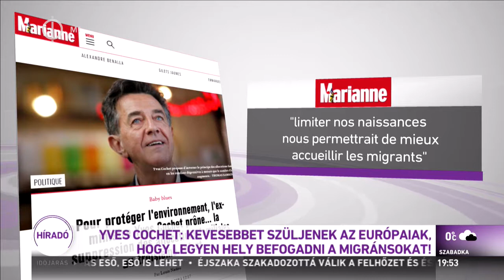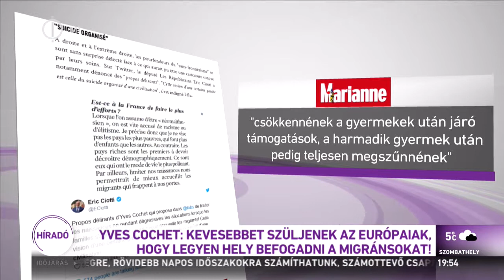Az Európai nők ne szüljenek, mert kell a hely a migránsoknak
Egy volt francia miniszter, szerint európai nőknek nem kellene annyit gyereket szülni, helyette inkább fogadjanak örökbe bevándorlókat.

Yves Cochet, szerint a családpolitikát is ehhez kell igazítani, és minél kevesebb támogatást adni, azoknak, akik gyereket vállalnak.

A francia képviselő a zöld párt színeiben indul az Ep  választásokon.